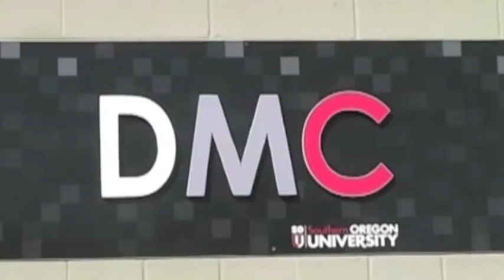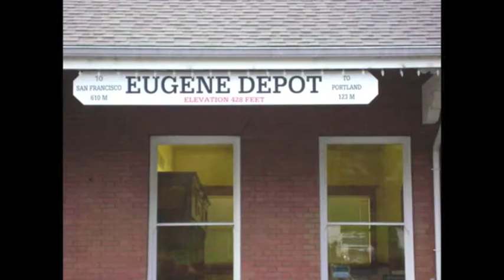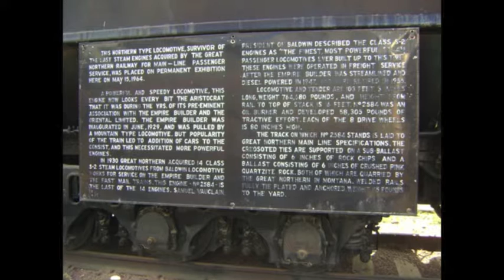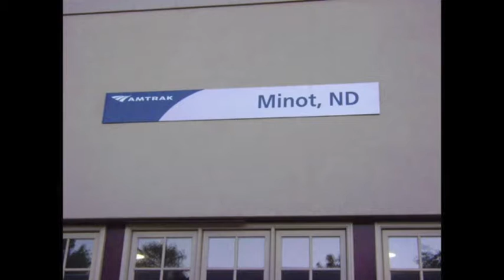RUE Episode 23 SEG 1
The Empire Builder - that epic train established by the Great Northern Railroad - is the focus of Episode 23 of Ramping Up your English.  This is segment 1 of that episode.  Host John Letz interviews a passenger of that great train now operated by Amtrak.  There are lots of visuals.